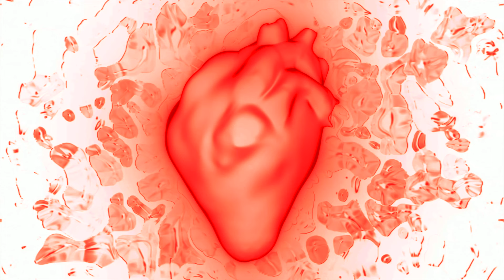EXPOSIÇÃO A LUZ ARTIFICIAL E IMPACTO NO METABOLISMO